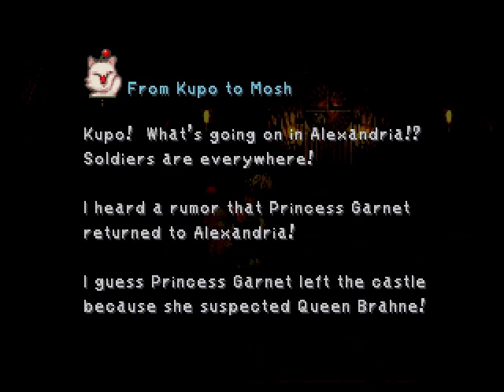Let's Play Final Fantasy 9 #40- Save The Princess!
In this episode, we continue our infiltration of Alexandria Castle in hopes of finding Princess Garnet, but hit some road blacks along the way.